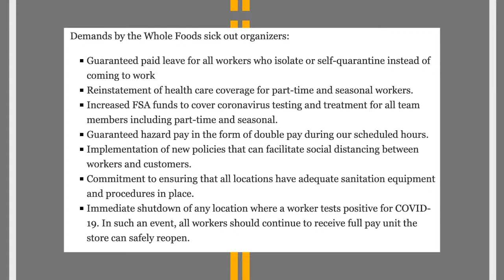We Are Seeing Nationwide Strikes All Across The Country!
Amazon, Instacart & Whole Foods along with a variety of other essential workers are going on Strike!

Thanks to our current Patrons: Adam & Swarna, Aiden, Lee & Eleanor, Eduardo, Gregory W., Gregg, Hayley, Jason, Joseph, Michael, Uli, Vickie, Jay, Kathryn, Zack, Amy, Andrew S. & Don!